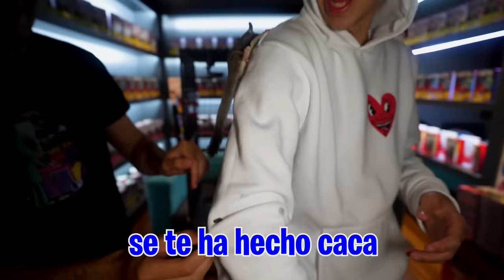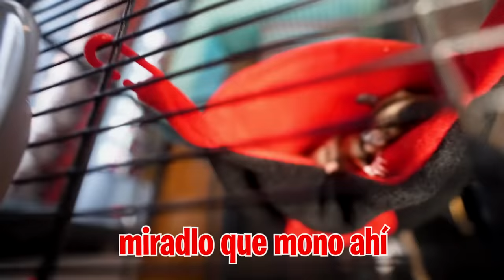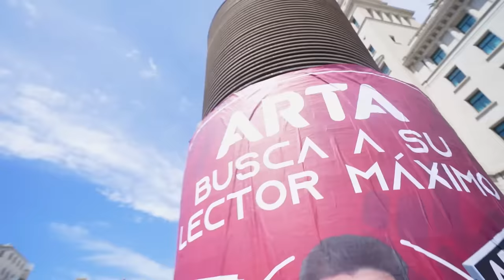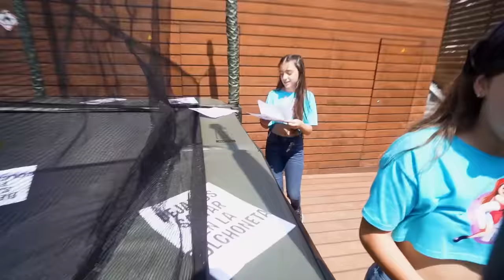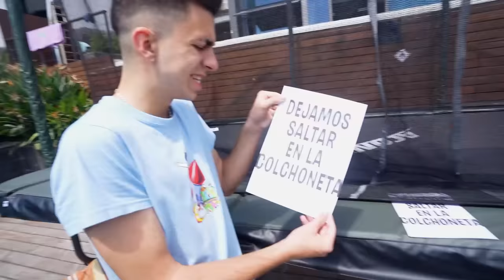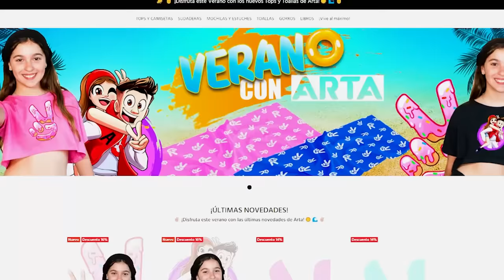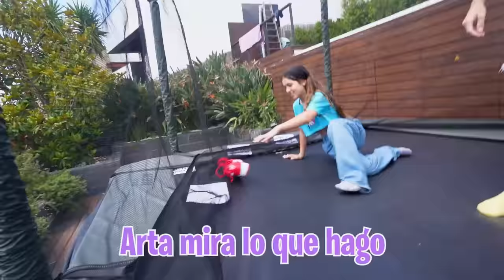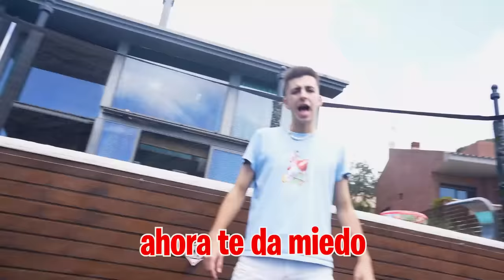MI HIJA SE QUEDA EN SILLA DE RUEDAS…*accidente grave*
Las niñas tienen prohibido subirse a la cama elástica porque puede hacerse daño en cualquier momento pero ellas están empeñadas en ponerse a saltar.